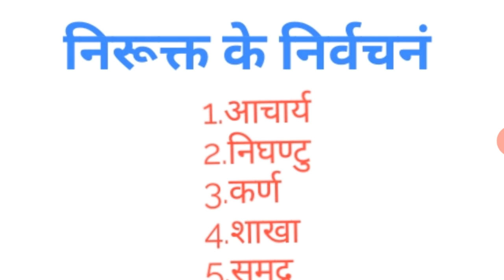mgsu university bikaner university kota university ajmer university jodhpur university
आप सभी के लिए जो एम. ए पूर्वाद्ध और उतरार्द्ध की तैयारी बीकानेर विश्वविद्यालय, अजमेर विश्वविद्यालय, जोधपुर विश्वविद्यालय, कोटा विश्वविद्यालय की तैयारी संस्कृत विषय से कर रहे हैं उनके लिए हम इन यूनिवर्सिटी के सिलेबस को ध्यान में रखकर ही यह वीडियो बनाया गया है mgsu university
bikaner university
kota university
Ajmer university
jnvv university
mdsu university
JNVV UNIVERSITY
rajasthan university
ugc university
india university
rajasthan ki university
कृपया हमारे यू टयूब् चैनल को सब्सकाइब कीजिये जिससे हम प्रेरित होकर इसी तरह की क्लासेज चलाऐ
mgsu university
bikaner university
kota university
Ajmer university
jnvv university
mdsu university
JNVV UNIVERSITY
rajasthan university
ugc university
india university
rajasthan ki university